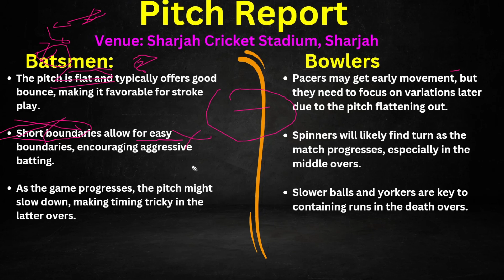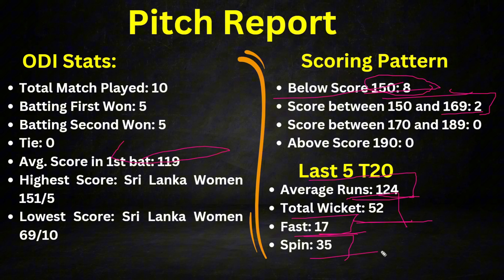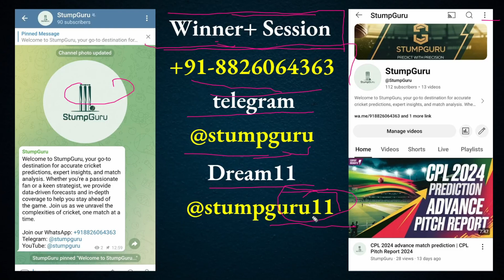Sharjah Cricket Stadium, Sharjah pitch report | Womens T20 World Cup Pitch Report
/stumpguru

Sharjah Cricket Stadium, Sharjah pitch report today
Sharjah Cricket Stadium, Sharjah pitch report
Sharjah Cricket Stadium, Sharjah pitch report tamil
Sharjah pitch report tamil
Sharjah Cricket Stadium, Sharjah cricket ground
Sharjah Cricket Stadium, Sharjah match highlights
Sharjah Cricket Stadium, Sharjah cricket ground barbados
Sharjah Cricket Stadium, Sharjah barbados
Sharjah Cricket Stadium, Sharjah
Sharjah Cricket Stadium, Sharjah weather
Sharjah Cricket Stadium, Sharjah cricket ground highlights
Sharjah Cricket Stadium, Sharjah cricket ground Sharjah
Sharjah Cricket Stadium, Sharjah cricket ground t20 highlights
Sharjah Cricket Stadium, Sharjah cricket ground weather
Sharjah Cricket Stadium, Sharjah cricket ground match highlights
Womens T20 World Cup match highlights
Womens T20 World Cup match
Womens T20 World Cup match prediction
Womens T20 World Cup match 1
Womens T20 World Cup game
Womens T20 World Cup game bowling tips
Womens T20 World Cup full match
Womens T20 World Cup final match 2022
Womens T20 World Cup thriller match
Womens T20 World Cup league match
Womens T20 World Cup cricket match
Womens T20 World Cup final match 2021